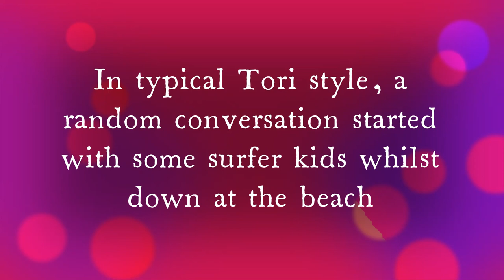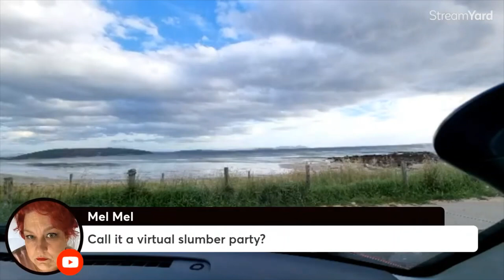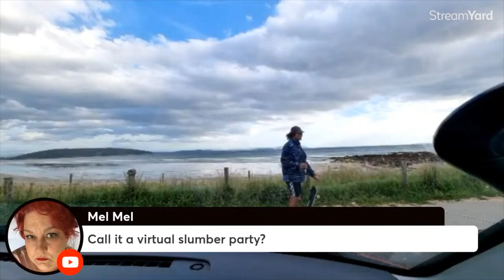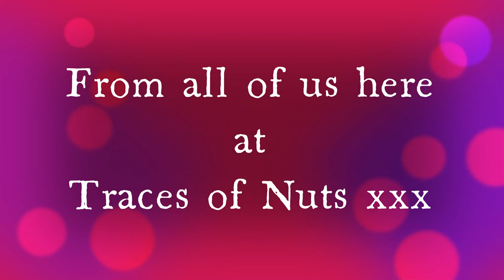A Very Special Traces of Nuts Event! Our Morgan got married!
Oh who doesn't love a function? Well we are having one today on Traces of Nuts and it's VERY special.  See you there!
morganm you have a front row seat!

Traces of Nuts has one mission in 2021.  To make YouTube fun again. Let's be honest, we all contain traces of nuts, so let's laugh at ourselves more this year.  The world is a curious place right now and we all deserve to have some fun!
We have memberships now because we're all growed up and stuff! Please consider becoming a member and supporting our nutty little community. and in particular, Sunny!